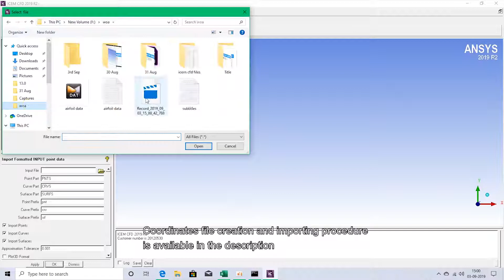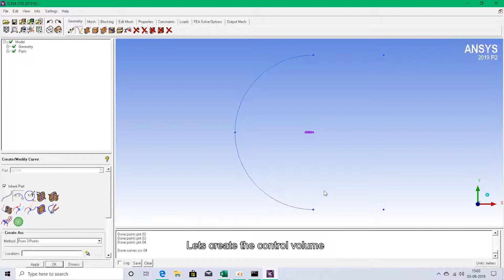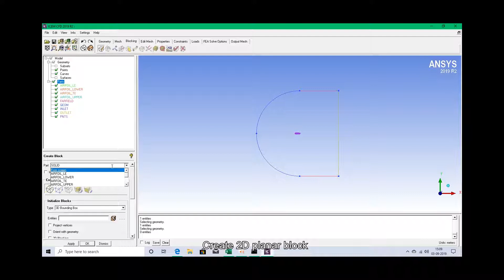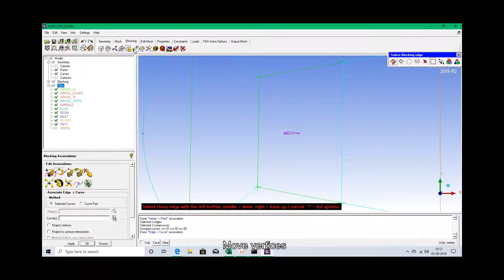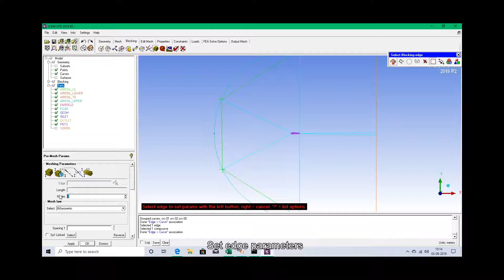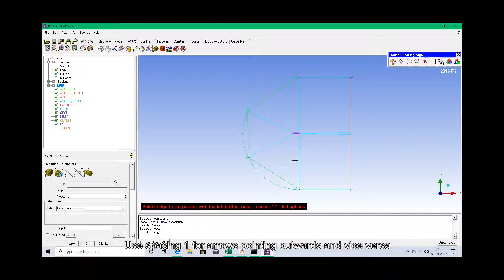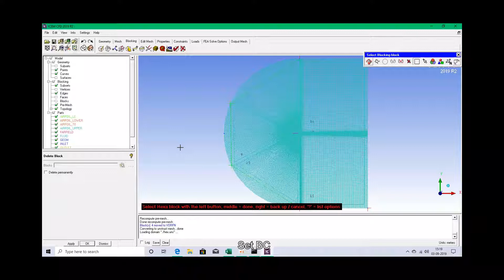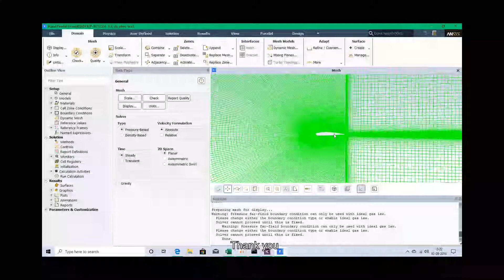ICEM CFD [ C Grid ] Tutorial | L. Prawin